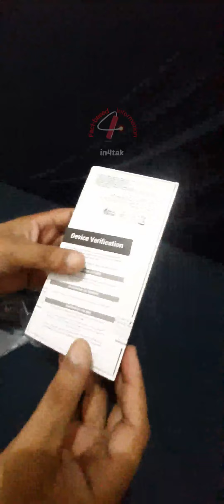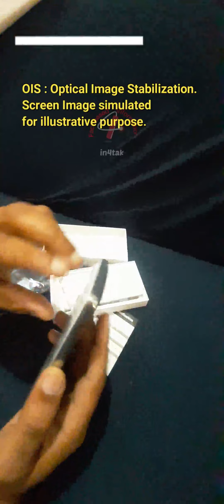Samsung Galaxy A53 5G||,galaxy a53 5g review|samsung galaxy a53 unboxing,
galaxy a53samsung
samsung a53
samsung galaxy
samsung a53
5g unboxing